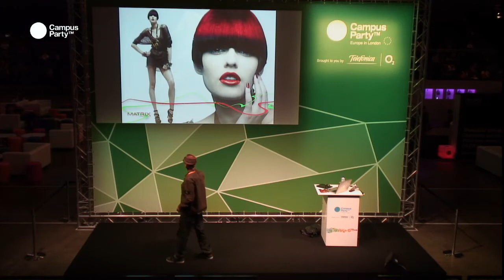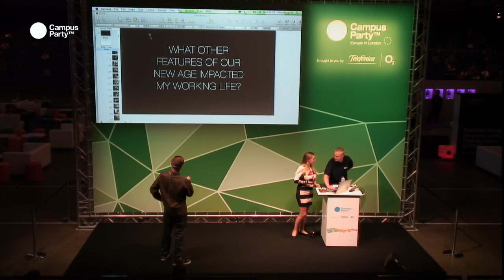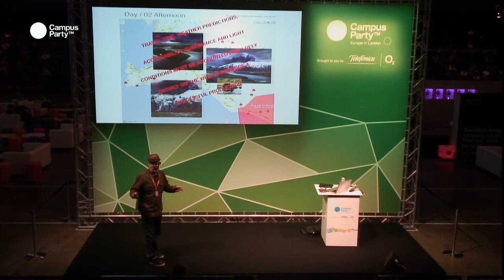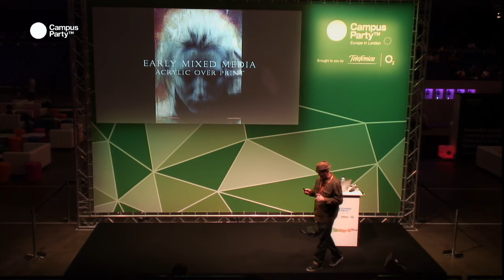CPEU3 - photography , an evolution! STUART WESTON